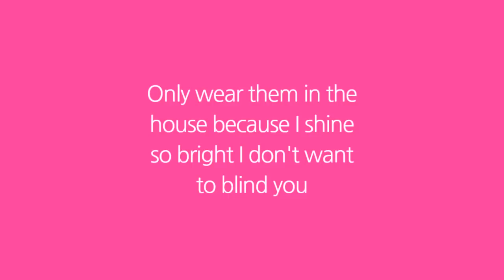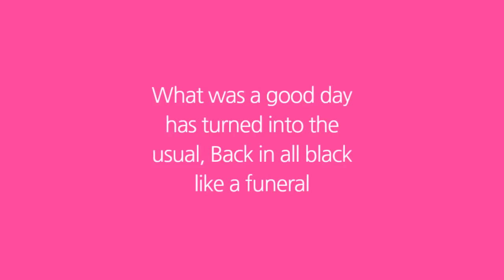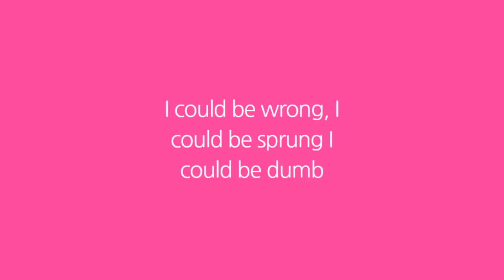$uicideboy$ RUNNIN' THRU THE 7TH WITH MY WOADIES ft Pouya LYRICS